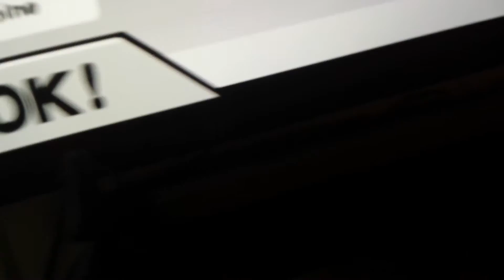Sonic's House of Terror 2016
When a power outage takes over the Sonic residence Sonic and friends tell scary stories that will scare the living hell out of you!